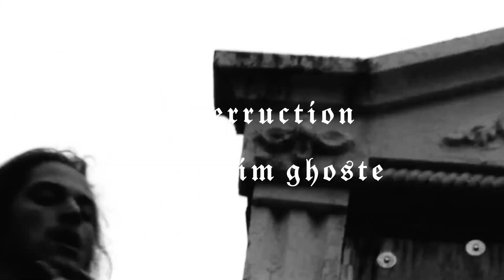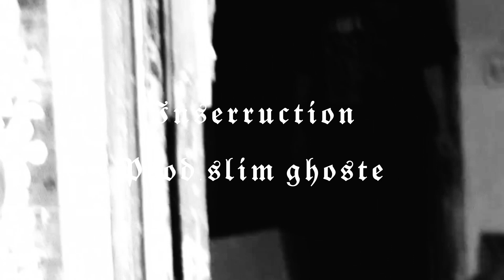[For sale] KILLSTATION DARK TYPE BEAT "Inserruction" (PROD.$LIM GHOSTE)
if u want to buy this beat send me a text on my ig: @slimghoste

⚠️If u use this Song without permission u Will be hit with copyright ⚠️